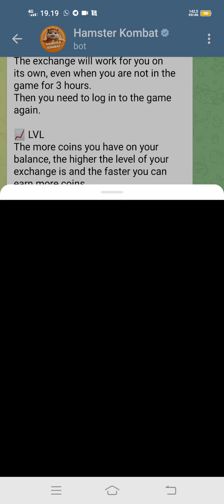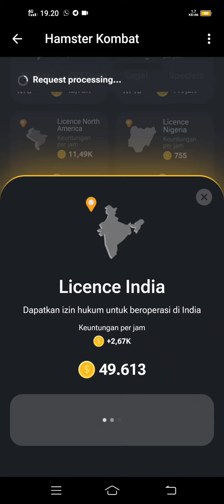Kombo 5jt hamster kombat 18 juni 2024